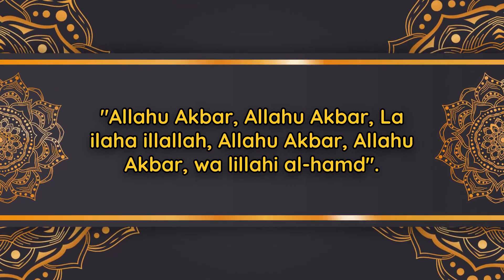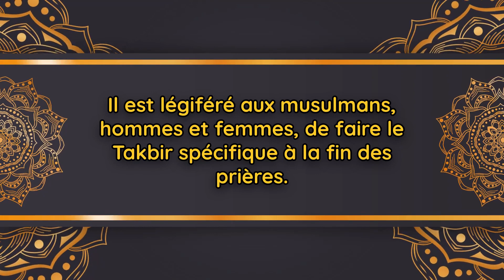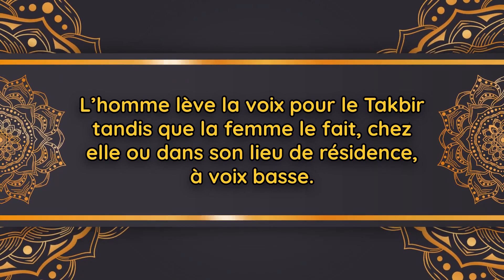Le mérite du Dhikr durant les dix jours de Dhul Hijjah - Cheikh Abderrezak Al Badr